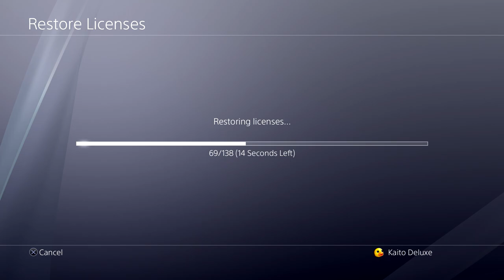Cara Mengatasi Game PS4 Terkunci Gembok!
oke pak,kali ini guwek akan memberikan sebuah video tutorial bagaimana cara mengatasi game ps4 yang kena kunci gembok,ini biasanya terjadi di game digital dan mungkin share account juga bisa terjadi juga.